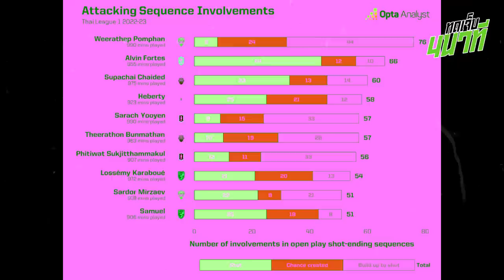วีระเทพยืนหนึ่ง!! เปิดสถิติ10นักเตะไทยลีกสร้างโอกาสมากสุด? | ทดเจ็บ 4 นาที